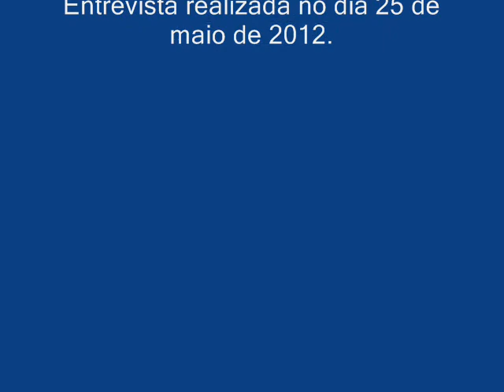Pedro e Joabe de Mairi.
Os sambadores Pedrito Queiroz de Oliveira e Joabe de Mairi, participantes da primeira edição da São Paulo Exposamba, estarão em São Paulo para participarem da festa de entrega de prêmios que será realizada na próxima quarta-feira, dia 30 de maio, a partir das 21h. Pedro e Joabe vão sair de Mairi na manhã deste sábado para Salvador. À tarde eles seguem viagem para São Paulo em um avião.

O evento será realizado no Sesc Pinheiros, na rua Paes Leme, nº. 195, zona oeste de São Paulo. O dia será marcante para o samba, em um dos melhores teatros do Brasil, com capacidade de 1.000 lugares. Para abrilhantar esta noite mais que especial, teremos um show gratuito com uma das maiores compositoras de samba do país, Leci Brandão.

Os sambadores participaram da São Paulo Exposamba, passaram por três fases e disputaram a grande final no dia 15 de fevereiro. A dupla ficou na quarta colocação pela votação do Júri e ganhou R$ 15 mil. Além disso, Pedrito Queiroz de Oliveira foi premiado como compositor revelação e ganhou mais R$ 7.500,00. A equipe da São Paulo Exposamba parabeniza a dupla mairiense e a todos os artistas que participaram do festival.

A primeira edição da São Paulo Exposamba foi coordenada e organizada pela Fábrica do Samba. Teve apoio oficial do governo do Estado e da Prefeitura de São Paulo e incentivo cultural do Ministério da Cultura, do governo federal.